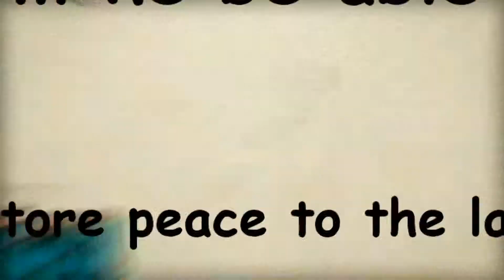Superhero trailer remake